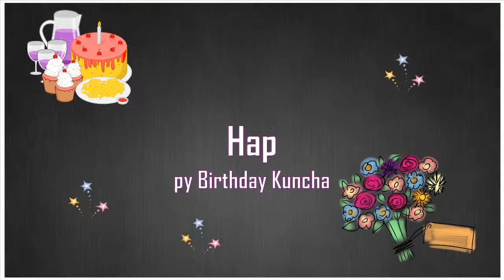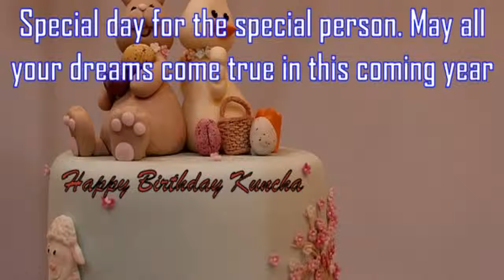Happy Birthday Kuncha Image Wishes✔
Happy Birthday Kuncha Images. Send Personalized happy birthday wishes to Kuncha in 1 min by visiting
GreetName has thousands of image templates to choose from based on gender, age, and relationship. Pick the best image template. Enter Your Name and click 'Generate Personalized Image' button. You can share Kuncha picture birthday wishes to any social network such as Facebook status, Whatsapp status, Instagram, Twitter, Google+, etc